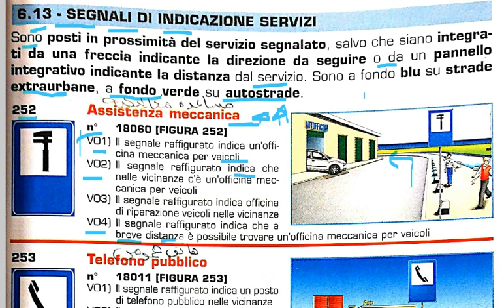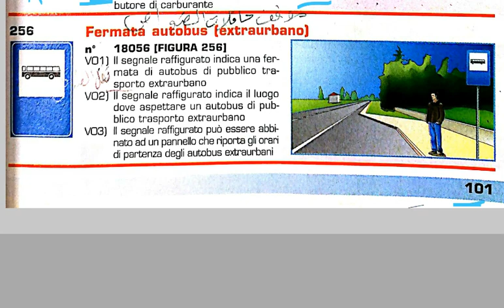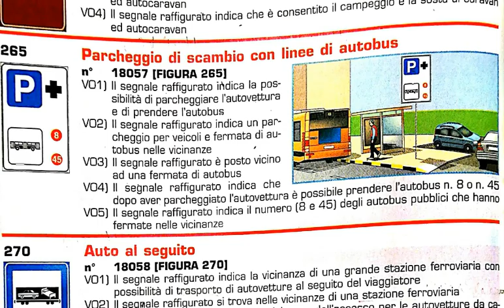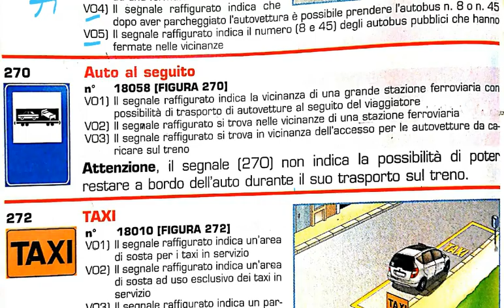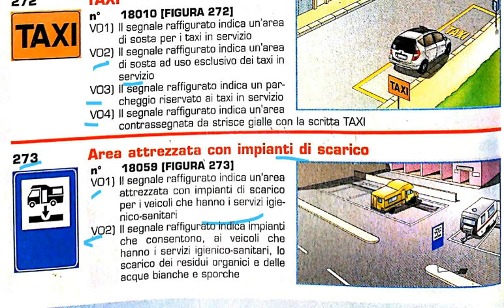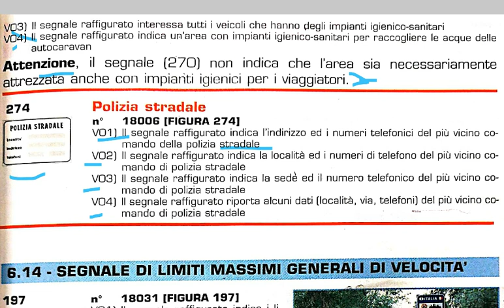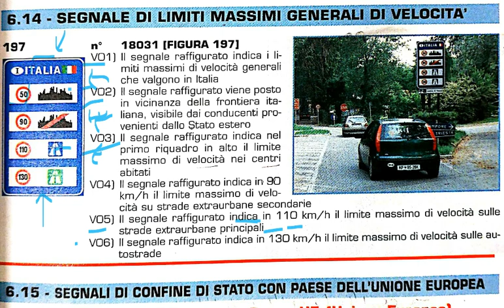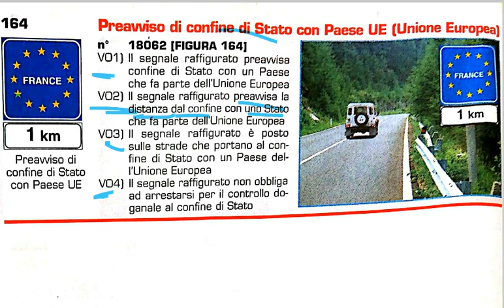Patente b Italian with Urdu (Capitolo 6) segnali Stradali di Indicaazione #7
Questo video per la sua facilità e per un tempo ridotto. Seguendo la lezione in  l’argomento è trattato in modo molto più approfondito, inoltre vengono studiati i quiz che richiedono maggiore attenzione.

Yeh videos apki asaani or muhtasar time ke liye bnai gy hein..In mazmoon/lectures ko bhut gherai ke sath explain kiya gya he. Iske ke ilawa apko QUIZ be parhay jaty he jis ke lie apki zyadha tawajah ke zrurat he.

 (جس پر زیادہ توجہ کی ضرورت ہے۔) =(che richiedono maggiore attenzione)

Capitolo 6 segnali Stradali di Indicaazione #7